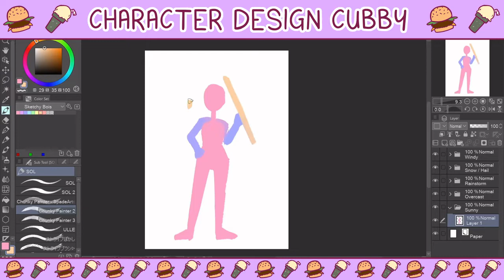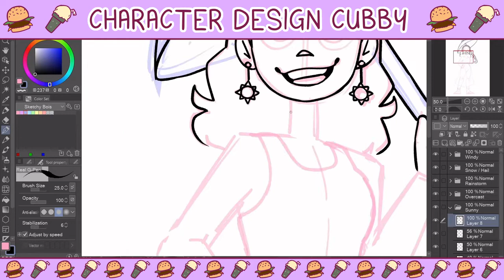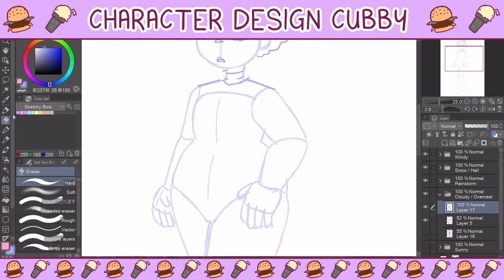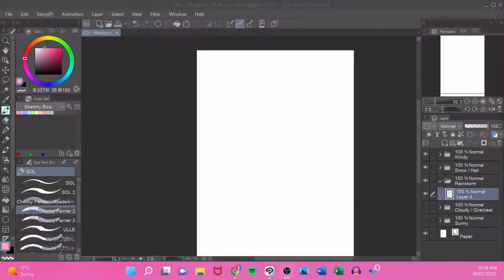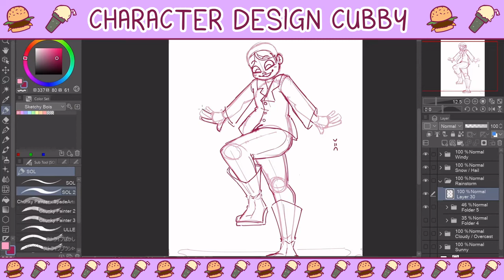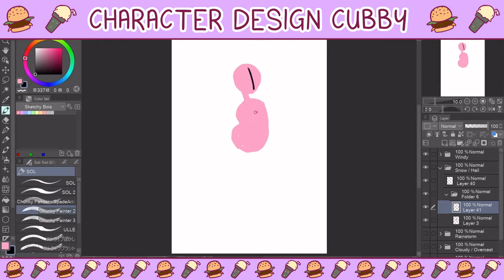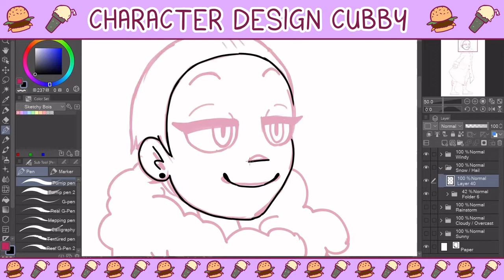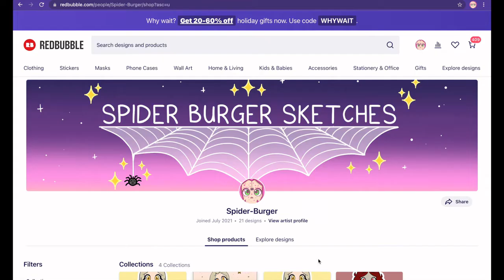Drawing Weather Types as People (also I'm sick) - Character Design Cubby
Not much talking in this vid coz I'm sick and shouldn't talk much, but honestly I spent WAY too much time just trying to edit the video to be watchable so I don't' have too much to say anyways. I hope you enjoy regardless :)